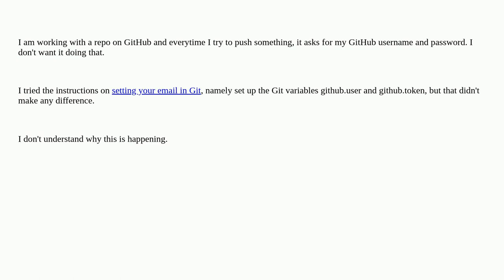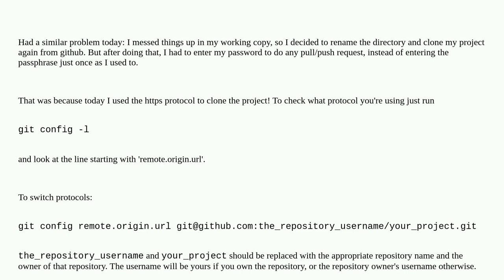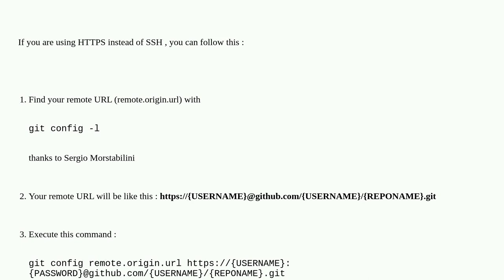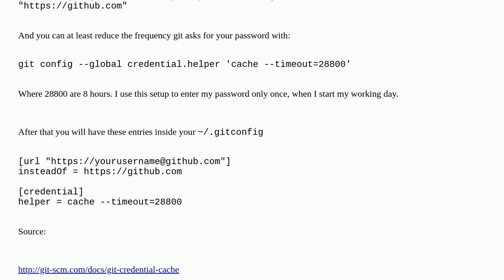How do I ensure Git doesn't ask me for my GitHub username and password?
A special thanks goes out to the awesome community

  github git login